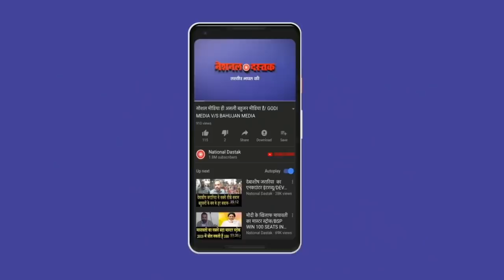6TH फेज में किसका पत्ता साफ़/SHAMBHU GROUND REPORT FROM AYODHYA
Editor-
Camera person-ASHISH